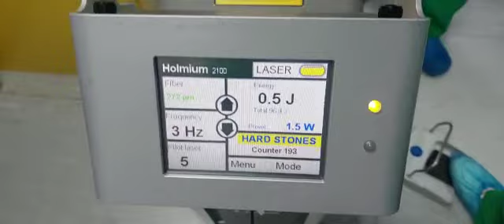Breaking the hard stone using New Quanta Holmium Laser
Holmium Laser breaking the  hard stone dummy..Medical technology..